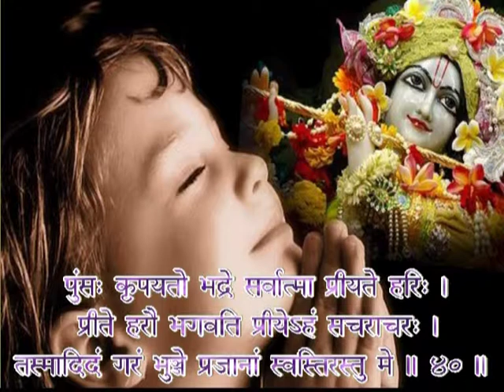Part 14 - 46th Katha | Samudra Manthan Katha | Borivali Mumbai | Oct 2012 | LalGovinddas